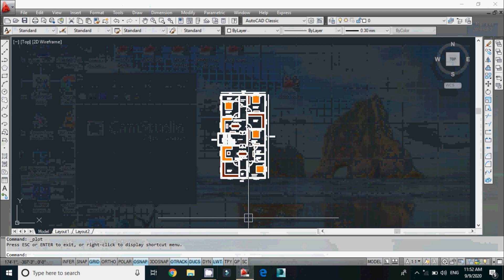2 bhk 2 flats design | south face rent purpose flats | 4 bed room | 2 bed room 2 house design vastu